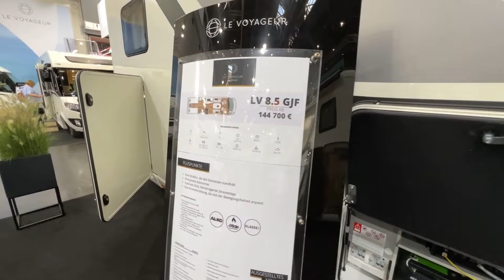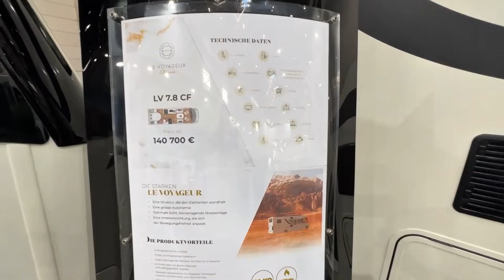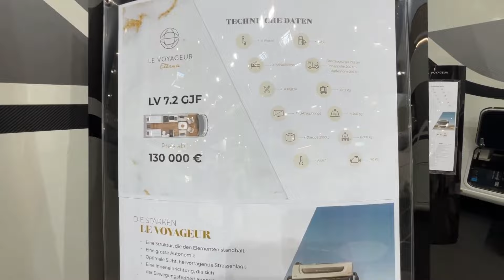STUNNING New 2024 RVs Design! Motorhomes Class A La Voyager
STUNNING New 2024 RVs Design! Motorhomes Class A La Voyager - explore the future of luxury travel with our latest video showcasing the stunning new 2024 RV designs! From sleek Class A motorhomes to the innovative La Voyager, we're taking you on a visual journey through the most impressive features and designs of the year. 🚐✨

Thanks to the channel for partial use of the content

❓ ABOUT US:
Welcome to Olvi Life - your guide to the world of motorhomes and life on wheels! We are dedicated to everything related to road trips, living in a motorhome, and the cozy home on wheels. Here, you will find fascinating reviews of various motorhome models, technical videos on repairs, upgrades, and DIY motorhome projects.

Chapters:
   0:00 2024 Class A Motorhomes La Voyager
   0:19 Motorhome La Voyager LVXH 8.7 GJF
 04:35 Motorhome La Voyager LV 8.5 GJF
 06:15 Motorhome La Voyager LV 7.8 CF
 07:51 Motorhome La Voyager LV 7.8 CJF
 09:34 Motorhome La Voyager LV 7.2 GJF